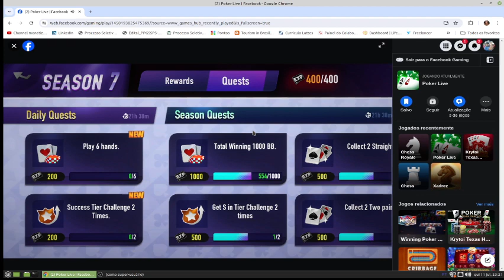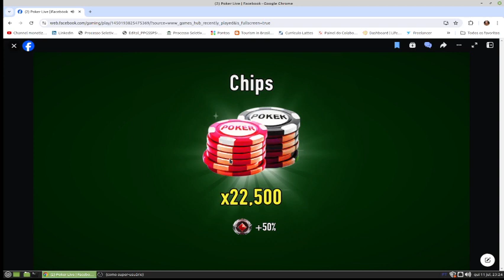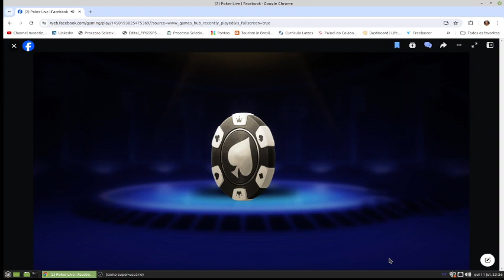POKER NIGHT LIVE